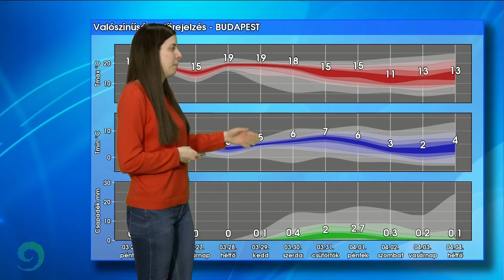Néhány gomoly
Pénteken már megjelenik néhány gomolyfelhő az égen, de csapadék továbbra sem várható. A jövő héten azonban változhat a helyzet!